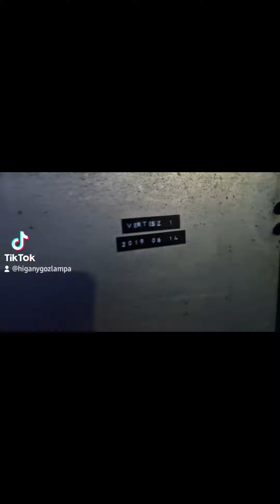Be kötve a második fénysorompó és egy kis térvilágítás